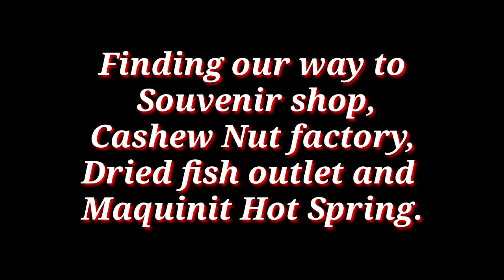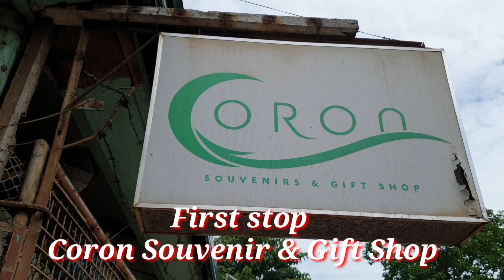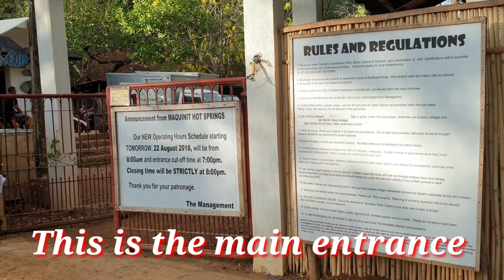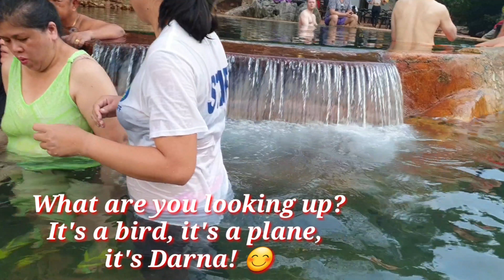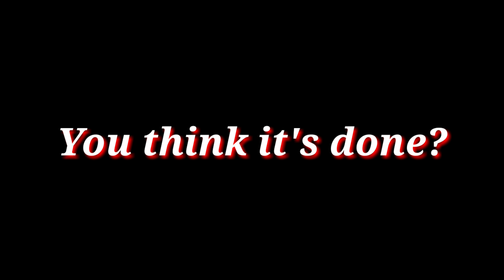PALAWAN ESCAPADE 2019 - Day 4 Maquinit Hotspring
Our last day in Coron, Palawan. We had so much fun,fun,fun!
Hope you enjoyed watching the videos (From Day 1 to 4) and be able to give you an idea how amazing the place is.

Maybe you can add Palawan on your bucket list?

Enjoy watching until the end.

My Device Used:
                       Samsung Galaxy Note 9
                       VAIO E Series Laptop